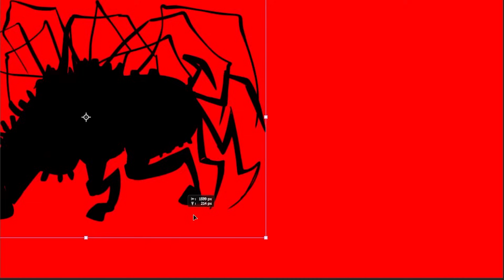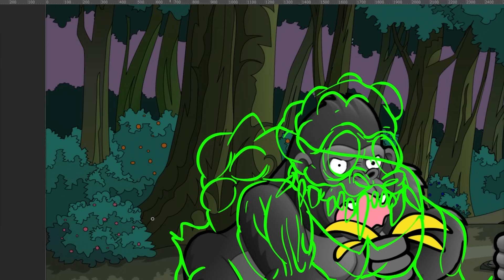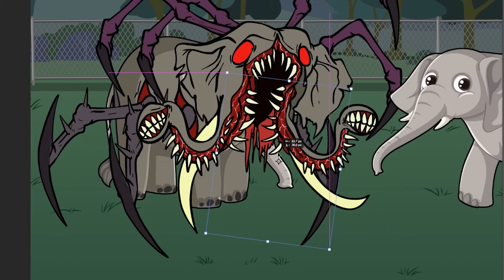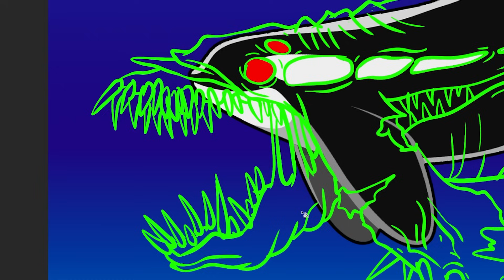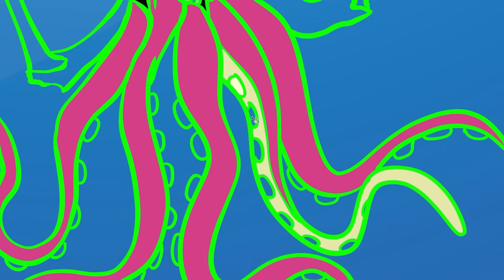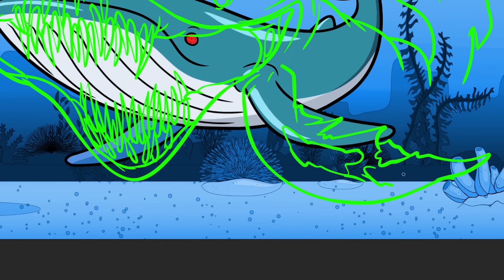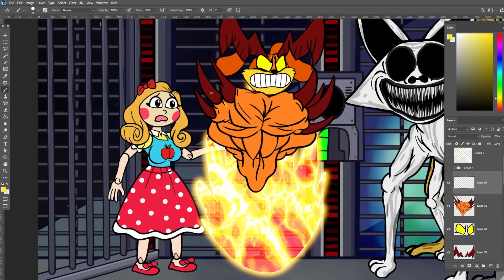Zoochosis 2: third-person screamers | Zoochosis Animation- FNF Speedpaint.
Poppyplay time- FNF Speedpaint.